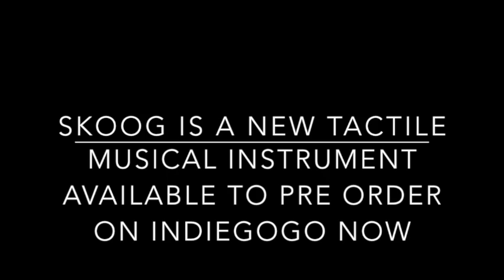Skoog Jams: Maggie plays "The Blues are still Blue" by Belle and Sebastian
The Skoog team have all recorded one of their favorite tunes to skoog to celebrate the launch of Skoog 2.0 on indiegogo. This is Maggie playing along with Belle and Sebastian, an indie kid at heart. Mick Cooke from B and S even did some lesson plans for Skog 1.0 for use in primary school settings. Thanks Mick, rock on Maggie